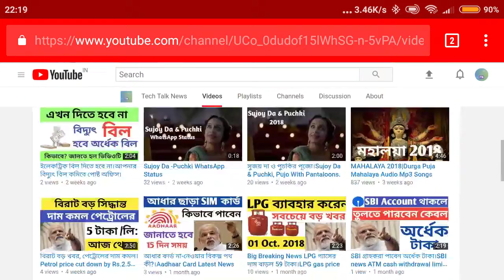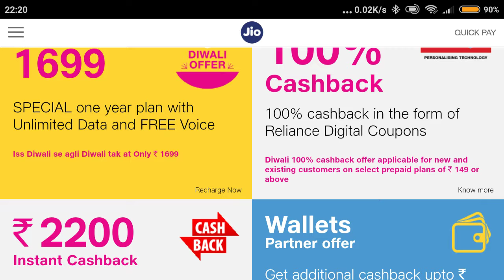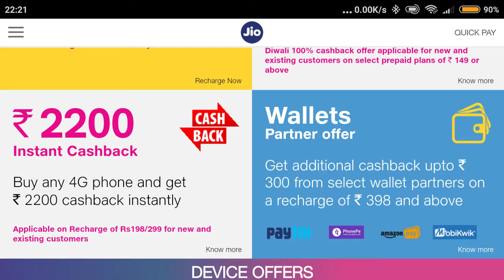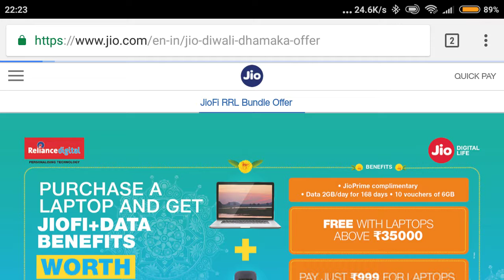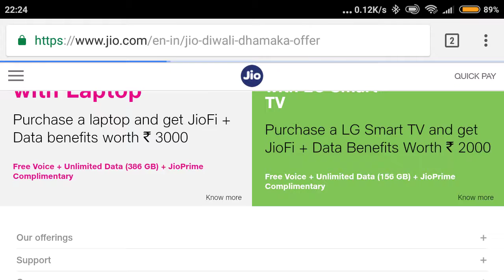Reliance Jio Diwali Dhamaka Offer|Jio Diwali Dhamaka With Bundle Of Offer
Reliance jio announced new jio diwali bundle dhamaka offer.The Diwali Dhamaka offers, Jio has come up with a new festival bundle offer with eight offers on this diwali a few days ahead of the Diwali festival.